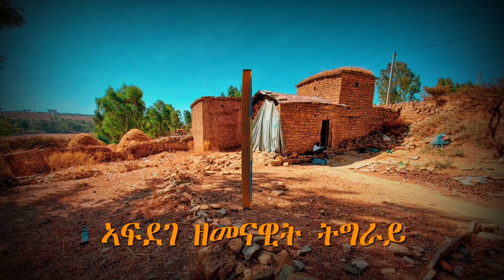“ዓብዪ”ሰላማዊ ሰልፊ ዝፀውዐ መግለፂ 2ይ ክፋል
ሓበራዊ መግለፂ ውድባት ፖለቲካ ትግራይ